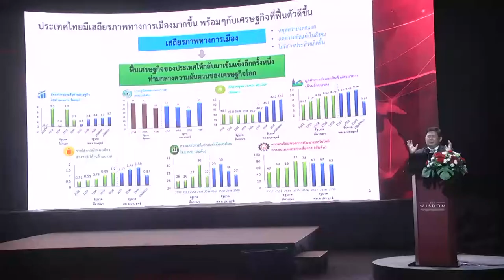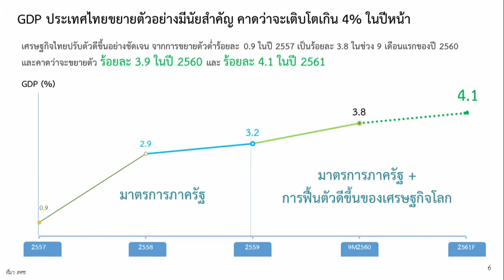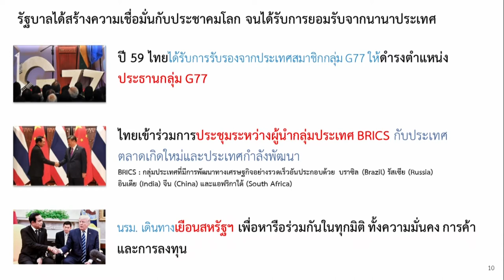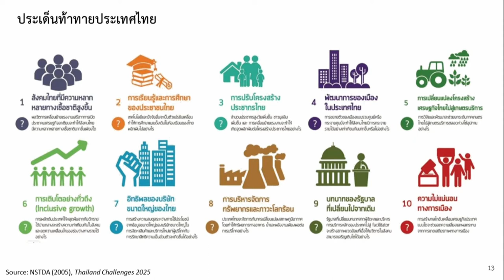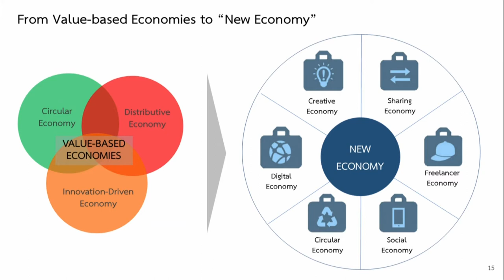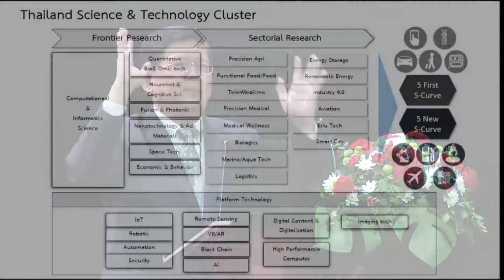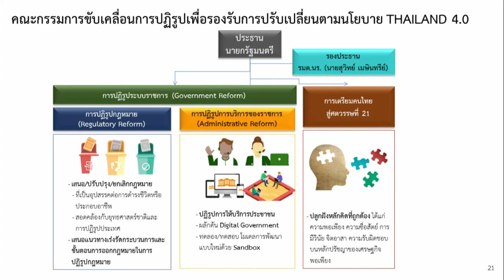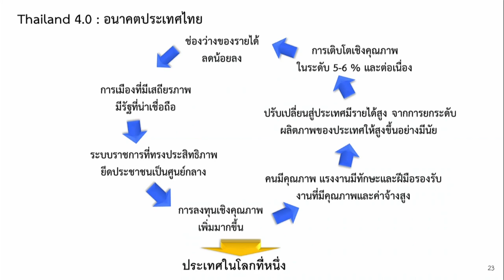Dr.Suvit Maesincee | WISDOM Seminar | 23 November 2017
Dr. Suvit Maesincee, the Minister attached to the Prime Minister's Office, gives a speech for WISDOM holders at KBANK Theatre Siam Square One on 23 November 2017. The detail of the Minister's speech is about THAILAND 4.0 and the FUTURE of THAILAND.